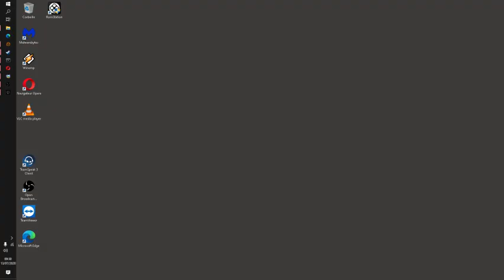The Forest (Partie de 2020) - N° 34 [LSDN]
Inauguration de l'eglise après un assaut avorté de l'ennemi.